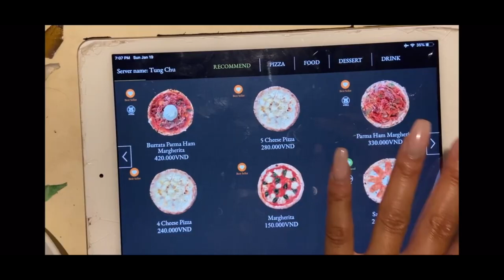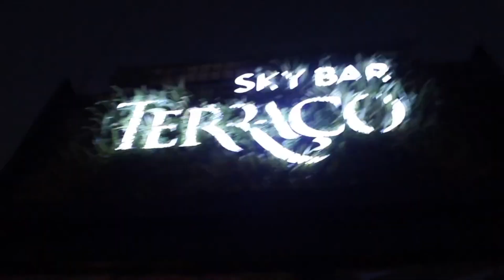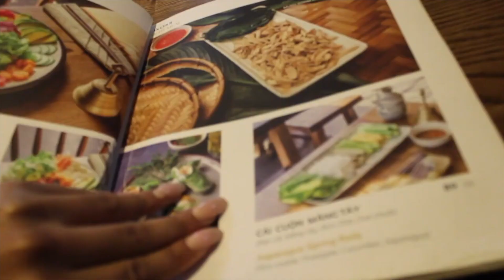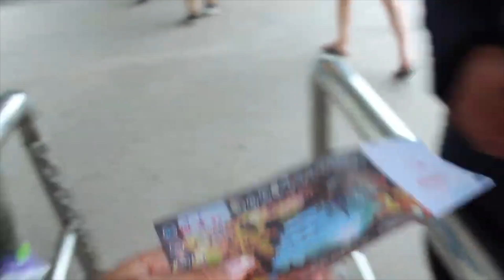VIETNAM 🇻🇳 TRAVEL VLOG + BLACK GIRL TRAVEL